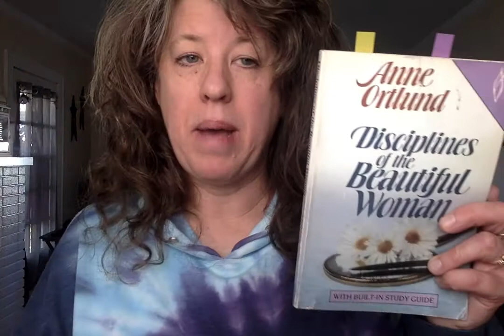Inspiring Book Recommendation for Christian Women (Hint: It's by Anne Ortlund)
(FTC note: Using my links may keep me caffeinated. Thank you!)

Disciplines of the Beautiful Woman is one of my favorite books for Christian women:

Anne Ortlund's other books like Children are Wet Cement (which I'm interested in reading), Discipline's of the Home and more:

SEE BELOW FOR THE INTERVIEWS of Anne and her husband at the very end of this post.